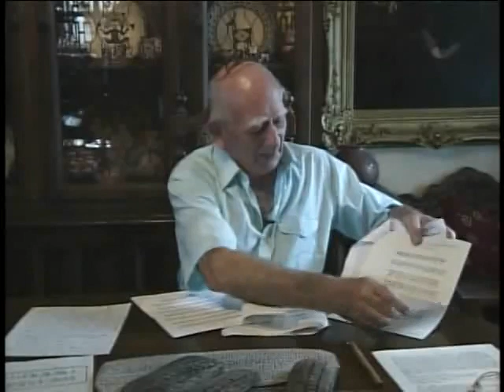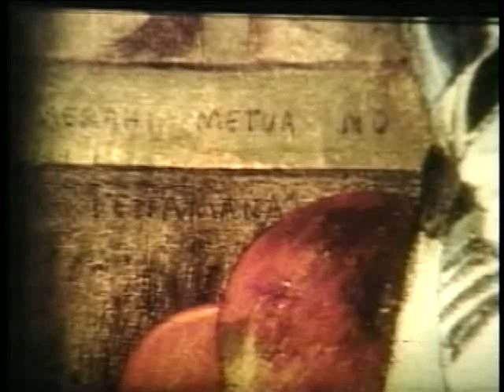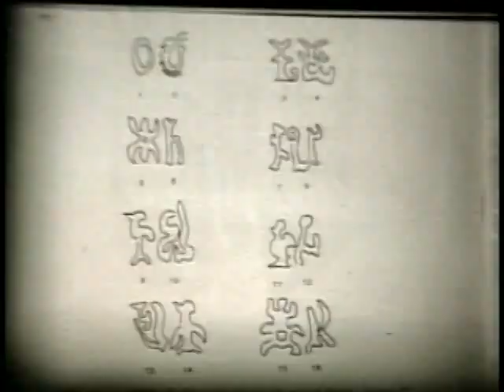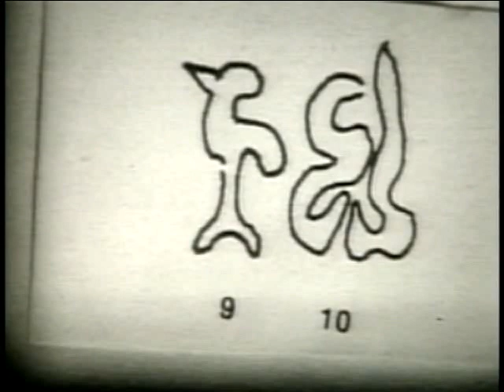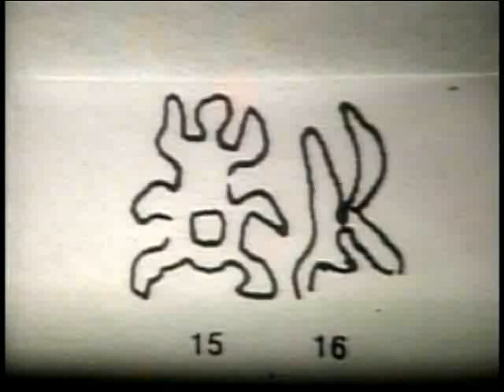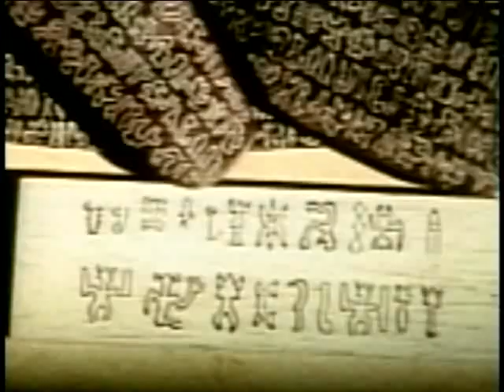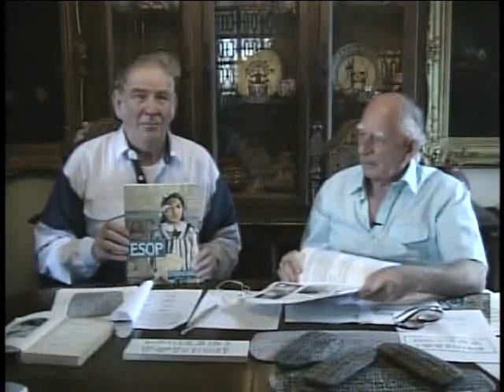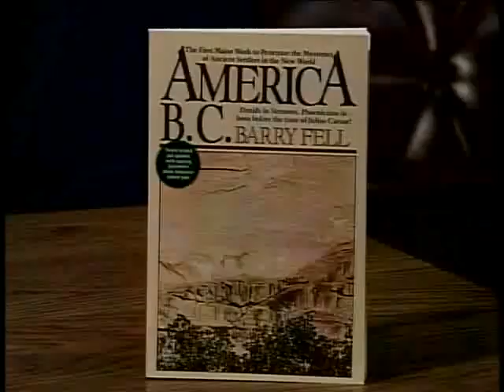The Polynesian Triangle